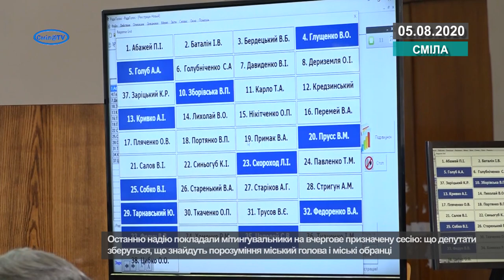Акції протесту медиків не дали результатів